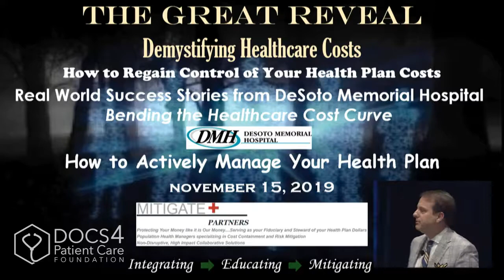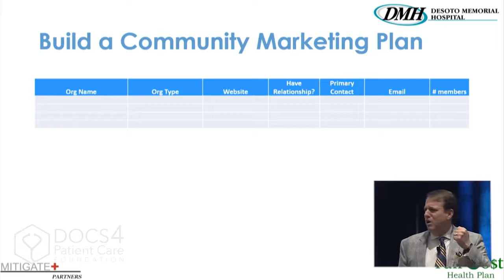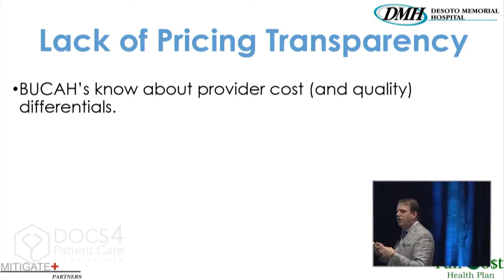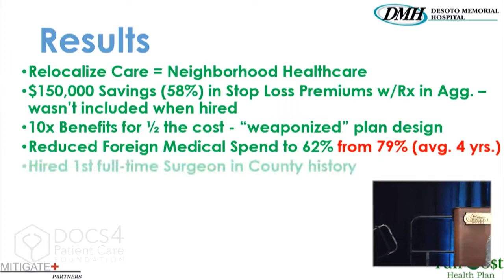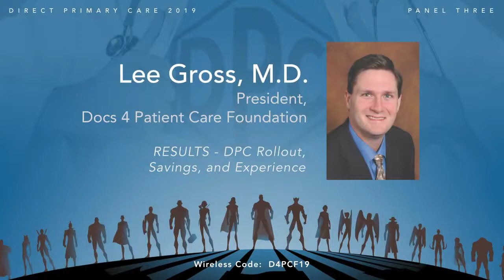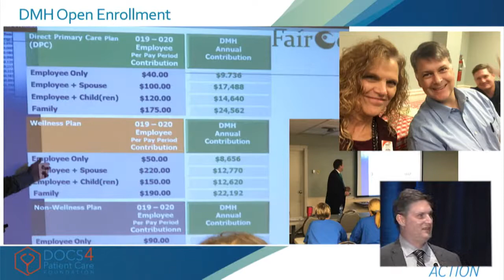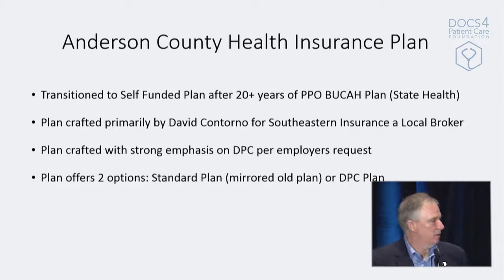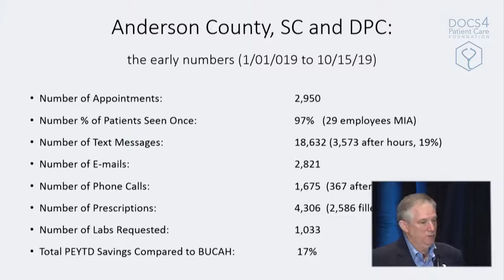DPC and Employers: Case Studies | DPC Summit 2019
DPC Solutions for Hospital and for Rural Health Care

Plan Design – Demystifying Health Care Costs – Carl Schuessler, Jr., DHP, DIA, GBDS

The Employer Perspective – Lois Hilton

Results – DPC Rollout, Savings, and Experience – Lee Gross, M.D.

DPC Rural County Roll Out – Shane Purcell, M.D.